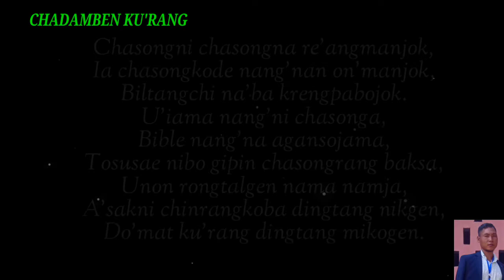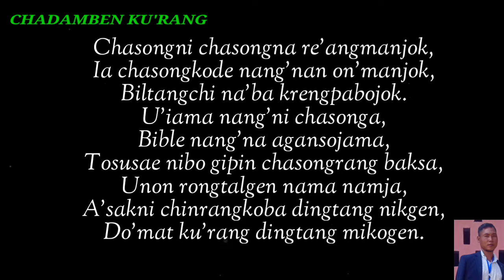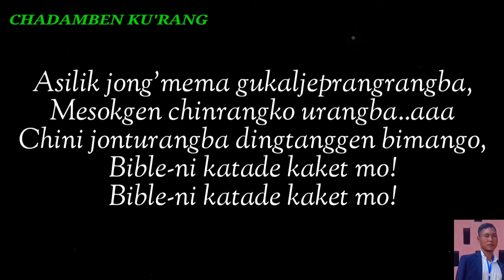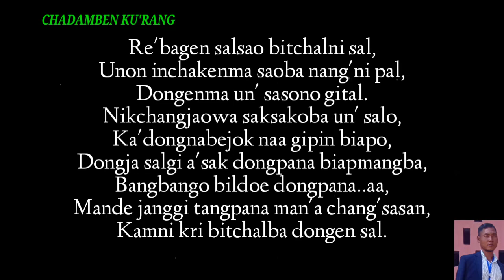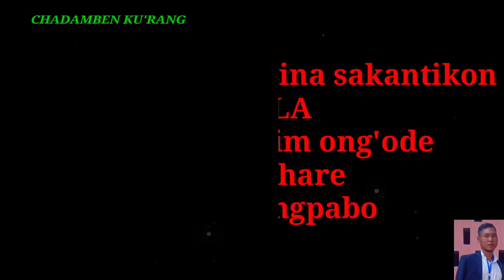HI LA LA||Christmas songs#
Hi la la ia gitko cover ka'paengon anga name dake ring.na changgipa aro track rangko tarina changpagipade ong.ja indiba an.tangni gisiko katchaani aro ka.srokani dongpaani giminsa ia gitko namnike cover ka.na gita gitni nokgipao sing.atchenge cover ka.atpaasan ong.aia.
ia gitko cover ka.na man.pagenma ine sing.aton an.tang track tarie cover ka.ataibo inanasa changpajaoba jakpa doke ring.ani pal gita track rangko tarie ring.atpaenga.
Git tarianirang nampajagenchim ong.oba chakchike knaengipa sakantikon mitele ia gitni original videoni link ko ka.mao on.chapatpaenga sakantian niepachina molmolata.
Mitela.

Mixing ka.a namjaha anga dal.en gualjok
uni gimin volume Komie watpaibojok.